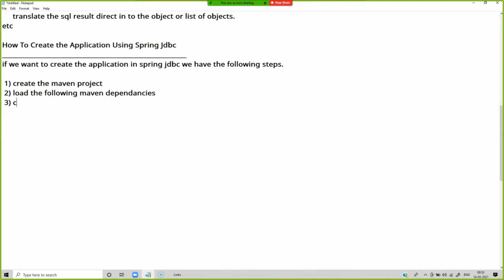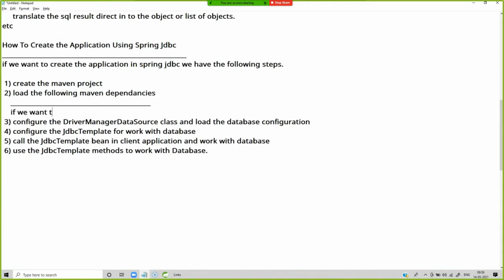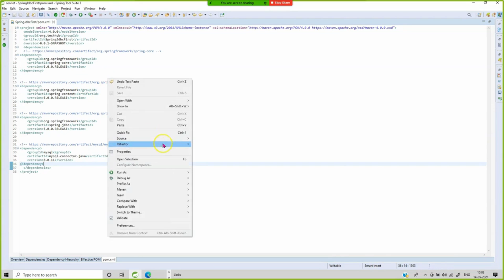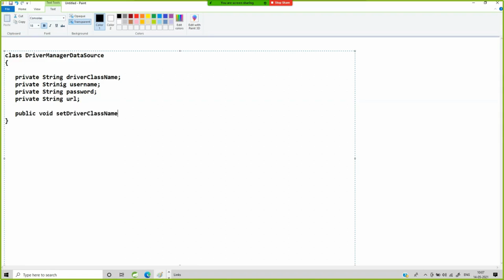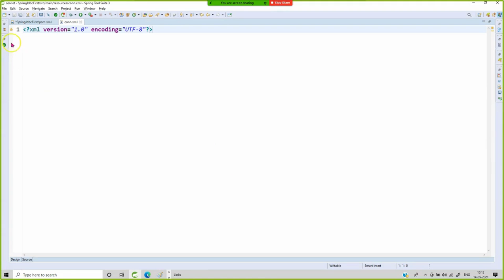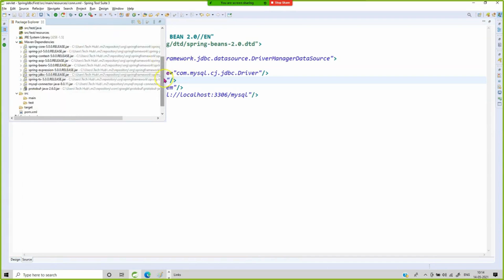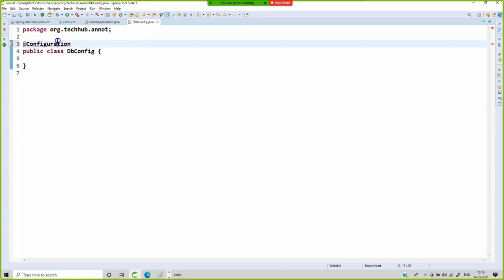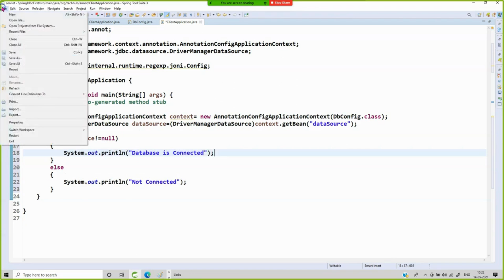Spring JDBC Database Connection Code | Giri's Tech Hub Pvt Ltd.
In this video, we'll learn how to establish a database connection using Spring JDBC, a popular data access framework that simplifies working with relational databases in Java applications. We'll start by explaining the basic concepts of Spring JDBC, such as the JdbcTemplate class and the DataSource interface, and how they relate to the Java Database Connectivity (JDBC) API.